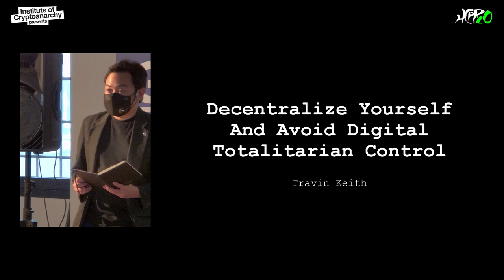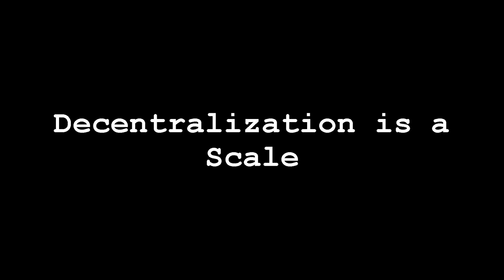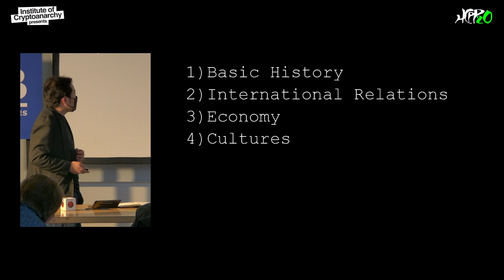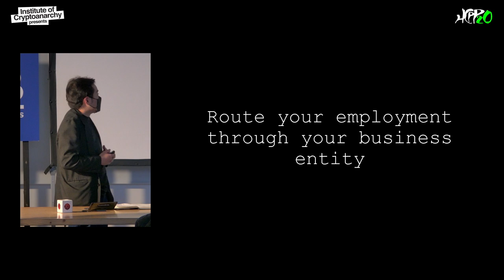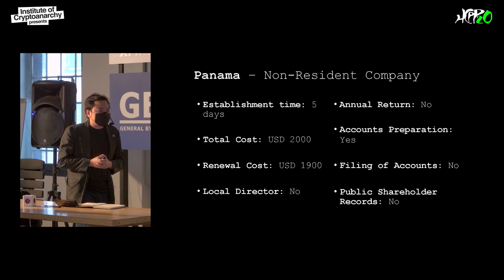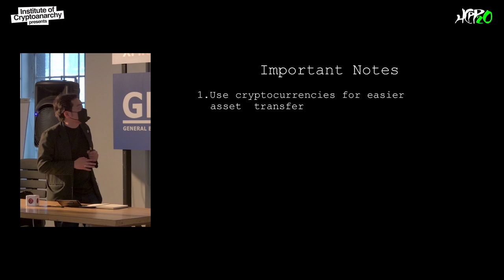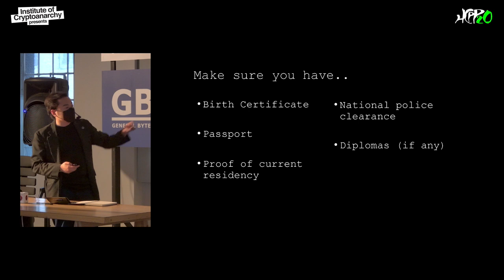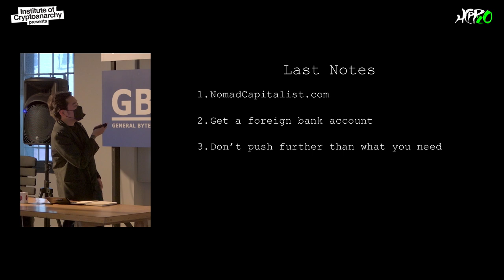HCPP20 - TRAVIN KEITH - Decentralize Yourself and Avoid Digital Totalitarian Control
It’s a common misconception that all the governments around the world are in full coordination. Though there are certainly varying levels of coordination among some countries and a general trend towards the growth of that, there’s still an opportunity to make it more difficult for the invasion of privacy and the forced control over you and your data, such as by having multiple residencies, "obfuscation in plain sight", decentralizing income potential, and moving, if necessary. This presentation will go over why this is important by pointing out why this is important by using examples from documented events around the world as well as personal experiences from having lived in 8 countries around the world with a relatively weak passport (as highlighted in HCPP19) and those that have been shared with me. Additionally, some recommendations on how to accomplish this in an optimal manner while still avoiding problems, in the long run, will be provided in order for audiences to be better equipped to avoid digital totality in the long run.

Travin Keith is a former digital nomad who has lived in 8 countries across 4 continents, often with many troubles dealing with immigration issues and other areas of undue control set by governments around the world. Since shifting from a primarily digital marketing background in 2016, he has worked in the cryptocurrency space in a wide range of roles and is still today an advisor and consultant for a wide range of projects, as well as an entrepreneur with his ventures BitStory, a design agency, Consortio Group, a consulting company, Altrean, a now-defunct wallet focused on user freedom, and STOKR, an STO platform of which he is a current Advising Co-Founder, to name just a few. He has also been involved in the Open Source Software space as an Advocate Circle member of the Open Source Initiative, and many other open-source projects. In addition to these, he has spoken widely around topics involving individual liberties and freedom, including at HCPP19.

Paralelní Polis is a one-­of-­a-­kind nonprofit organization that brings together art, social sciences, and modern technologies. The ideas of liberty, independence, and innovative thinking, and development of society are the main underlying foundations the whole project is built upon.
The project intends to remain state free as it operates entirely without support from the government, and most of the funds come from voluntary contributions of our donors and partly from commercial activities such as running a unique co­working space and the world’s first bitcoin-­only cafe.